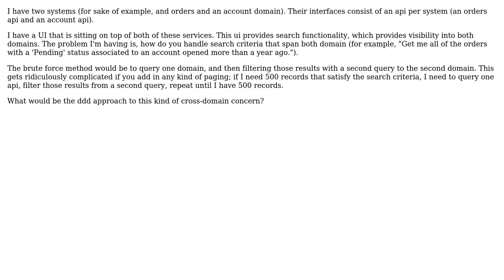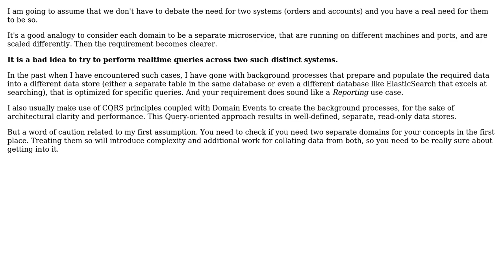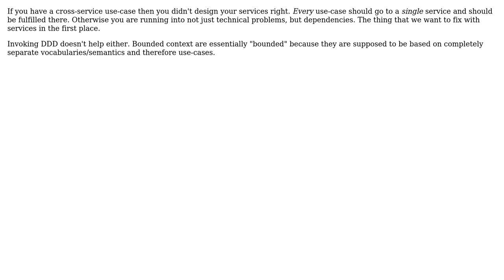Software Engineering: Domain-Driven Design: Cross-Domain Search (3 Solutions!!)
Software Engineering: Domain-Driven Design: Cross-Domain Search

With thanks & praise to God, and with thanks to the many people who have made this project possible! | Content (except music & images) licensed under CC BY-SA | Music | Images & others | With thanks to user Subhash user Robert Brautigam user Rik D user JohnsonCore and the Stack Exchange Network Trademarks are property of their respective owners. You are responsible for your own actions.